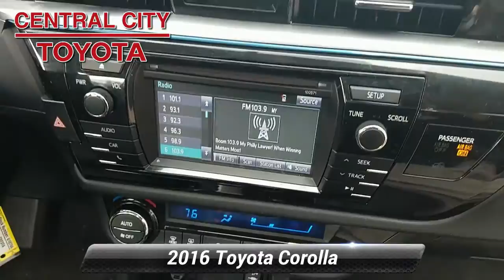Certified 2016 Toyota Corolla S Plus, Philadelphia, PA U16798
Power Tilt/Slide Moonroof, 17-in Alloy Wheels, Paddle Shifters, Backup Camera, 6.1-inch Touch Screen includes Entune Multimedia Bundle (AUX/ USB/Bluetooth/Adv Voice Recognition), LED Low Beam/Halogen Highbeam Headlights LED Daytime Running Lights, Keyless Entry!*Toyota Certified Used Vehicle!** Transferable Warranty* Vehicle History* Limited Warranty: 12 Month/12,000 Mile (whichever comes first) from certified purchase date* 160 Point Inspection* Powertrain Limited Warranty: 84 Month/100,000 Mile (whichever comes first) from original in-service date* Warranty Deductible: $50* Roadside Assistance for 1 Year

[RLVID:1229:19233e640f987bac:fabe3f0a5e12e9e7:1]